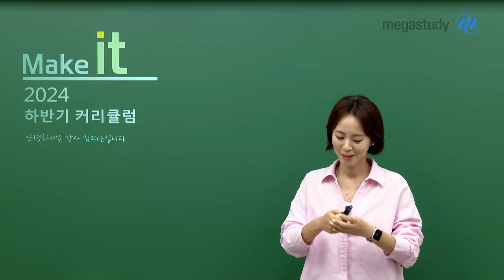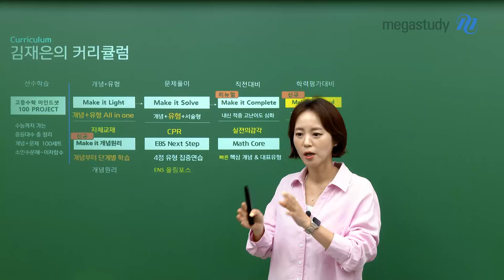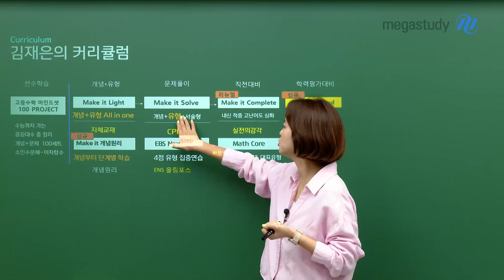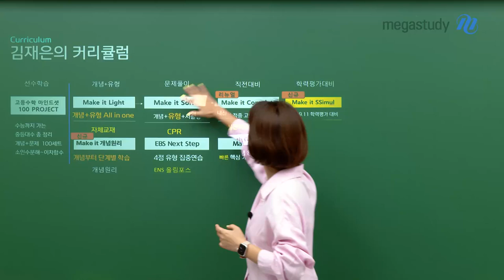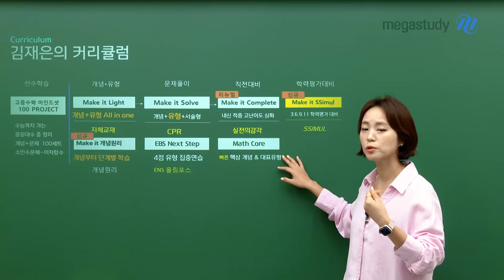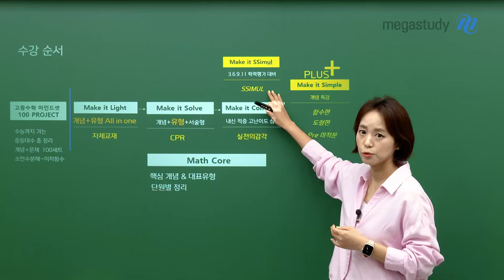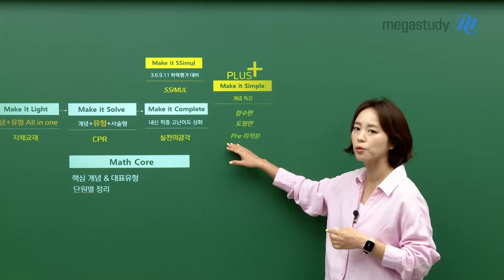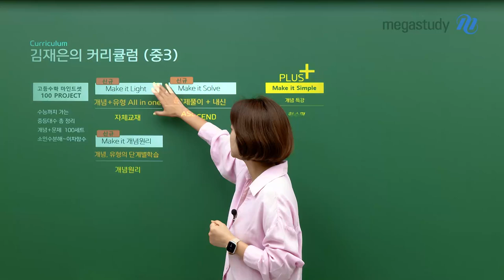[메가스터디] 수학 김재은쌤 - Make it 2024 하반기 커리큘럼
김재은의 Make it 2024 하반기 커리큘럼

지금부터 2024년 하반기 재은샘의 커리큘럼에 대해서 간략하게 소개할게요!
세가지 부분에 있어서 중점을 두시고, 확인해주시면 되겠습니다!!

이 영상이 여러분들 강좌를 선택하고 활용하는데 도움이 되시길 바랍니다✨

자세한 내용은 영상 재생 CLICK!